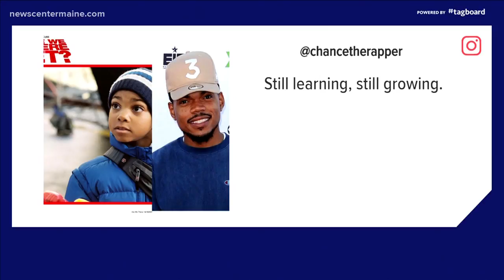The 10-year challenge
What did YOU look like 10 years ago? The latest social media craze is the 10 Year Challenge or what some people are calling the "how hard did aging hit you" challenge.